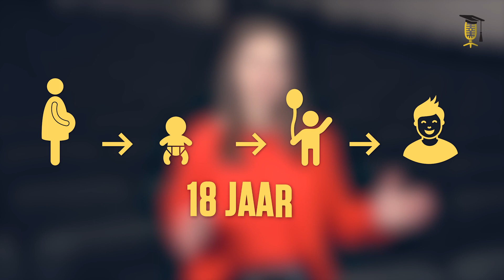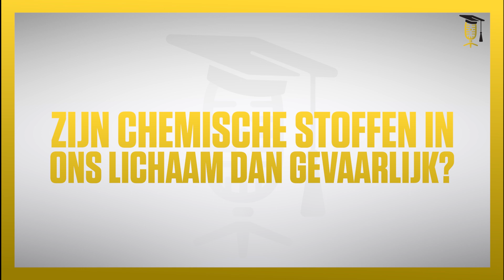Chemische stoffen in ons lichaam in kaart gebracht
Meten is weten. Dat is het credo van Michelle Laeremans (VITO). Samen met een team van onderzoekers volgt ze de gezondheid van 300 kinderen in Mol, Dessel en Retie op. Dit doen ze vanaf de zwangerschap tot wanneer het kind de leeftijd van 18 jaar bereikt. Op die manier brengen ze de blootstelling aan chemische stoffen in kaart. "Zo kunnen we deelnemers persoonlijke tips bieden om de blootstelling te verkleinen en informeren we ook de bredere gemeenschap, bijvoorbeeld rond het veilig gebruik van putwater."